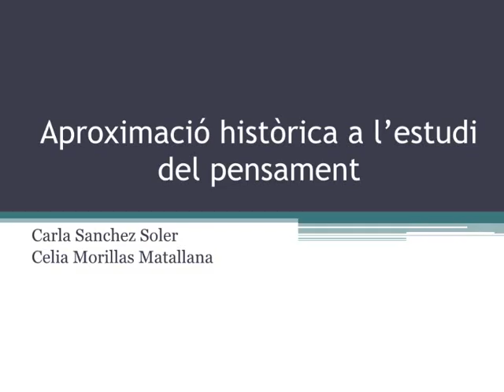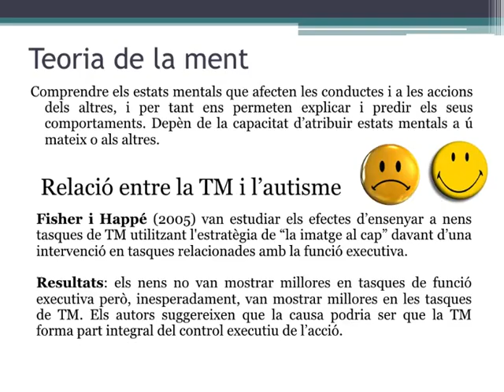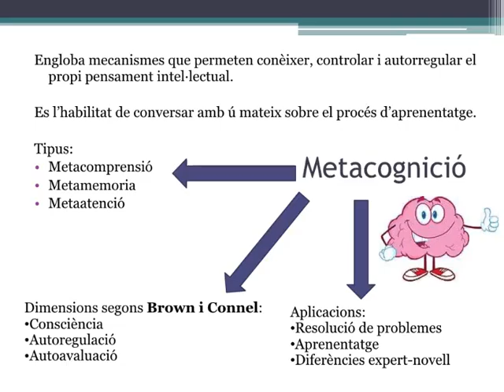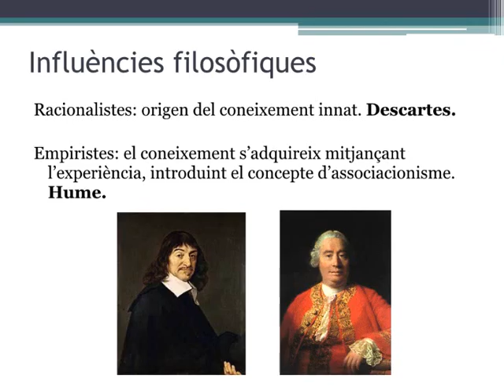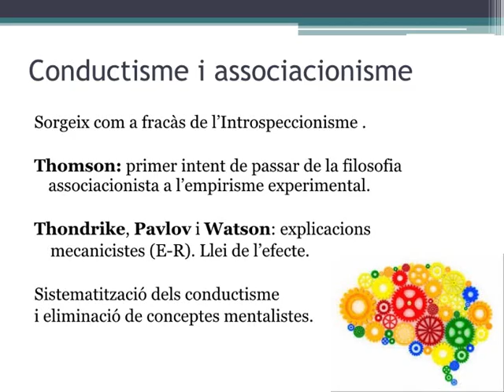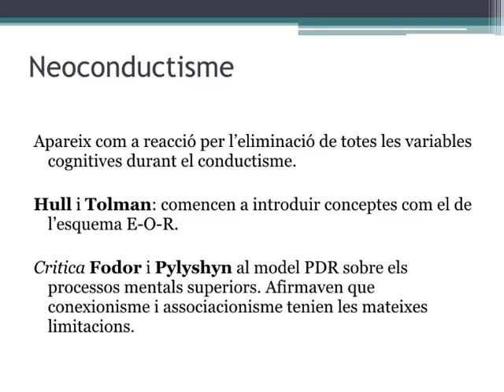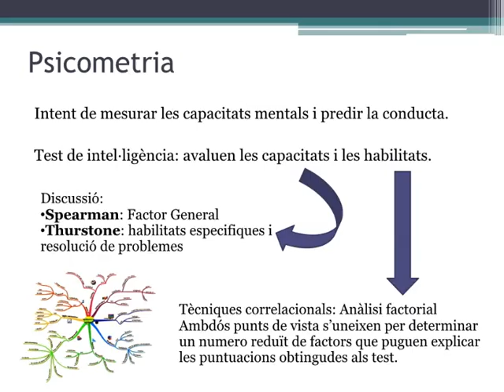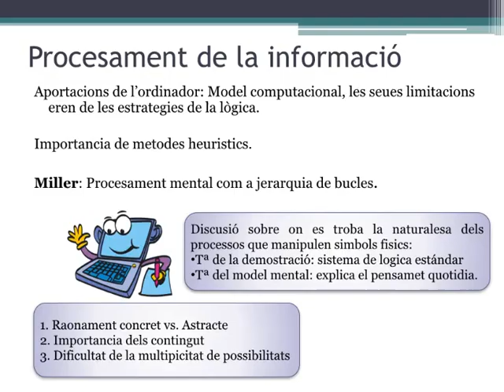Aproximació històrica a l’estudi del pensament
Tema 2: Aproximación histórica a l'estudia del pensamiento.

Autores:
Carla Sanhez soler
Celia Morillas Matallana

Grupo F

Pregunta a l'auditora: Pregunta a l'auditori: Actualment les tecnologies es consideren un medí d'aprenentatge? I quins beneficis i inconvenients te?